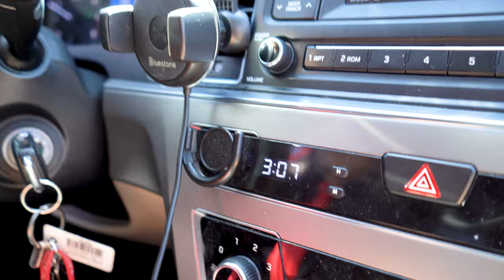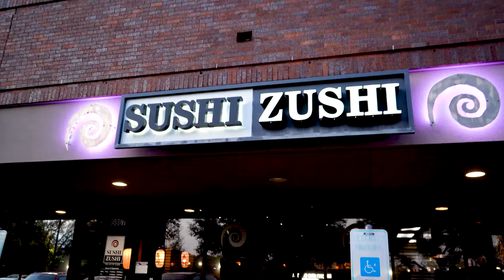An Eventful Weekend (We Were Late Everywhere)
On this weekend Biancas family came in town for a wedding (Congrats Jacqueline!) that was beautiful. We went to a bunch of food spots and finally ended the weekend at the aquarium.